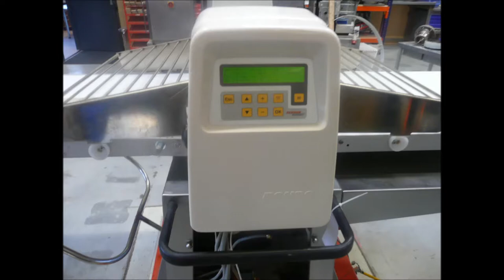Rondo Doge Compas 2000 dough sheeter